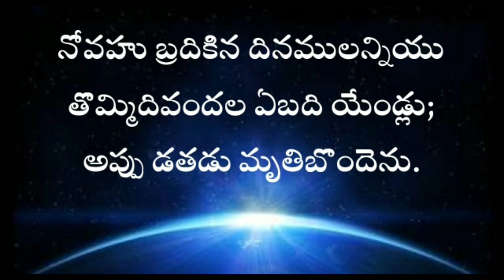Genesis in telugu 9th chapter / adhikaandam thommidhava adhyayam / ఆదికాండము